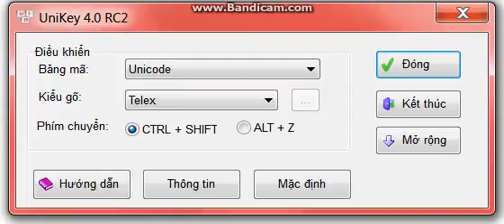Phần mềm gõ tiếng Việt Unikey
- Guppy Thap Ba Nha Trang
- Địa chỉ: 40 Ngô Đến, Tháp Bà, Nha Trang, là quán cafe buổi sáng
- Cá bảy màu koi đen, koi đỏ, koi short...giá rẻ 25 tới 50 ngàn/cặp